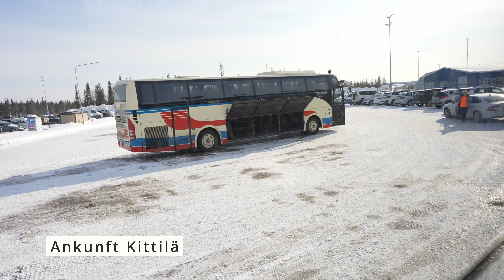In Lappland Extended Teil 1: Polarlichter, Motorschlitten und Rentieren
Begleite mich in einem Urlaub in Finnland mit einer zweitätigen Husky Schlittentour, einer Tagestour auf Motorschlitten, einer Rentierfarm und auf Langlaufskiern. Ein Highlight ist die abendliche Suche nach Polarlichtern.
Video Teil 1

0:00 - Intro
0:40 - Ankunft
1:52 - Motorschlittenfahrt
4:20 - Rentierfarm
6:07 - Polarlichter
11:30 - Ausblick

Stichworte:
Lappland, Finnland, Aurora Borealis, Polarlicht, Nordlicht, Motorschlitten, Rentier